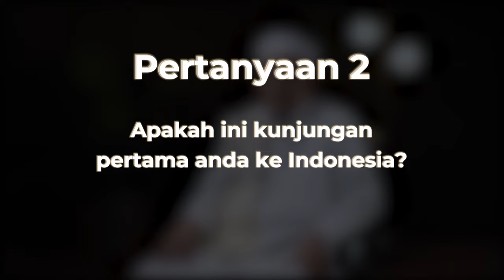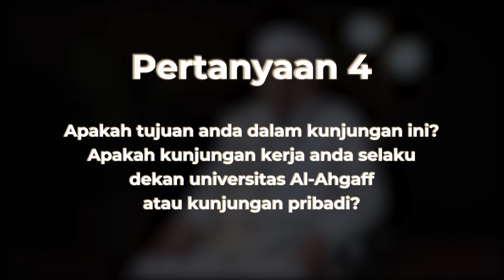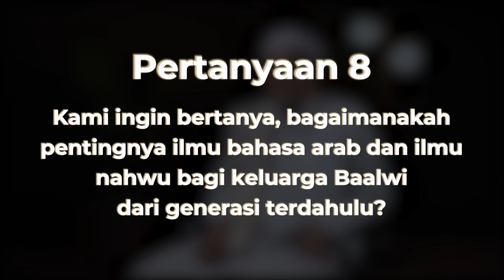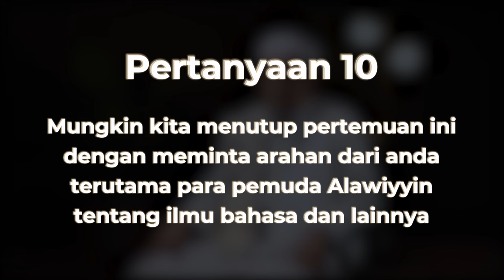Wawancara Eksklusif bersama Prof. Abdullah bin Awadh Smith (Universitas Al Ahgaff) | Nabawi TV